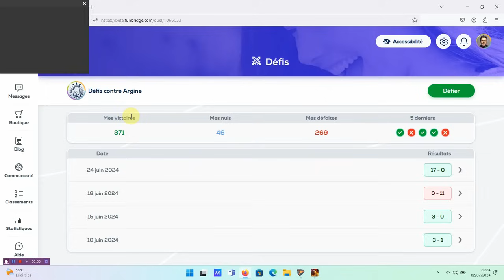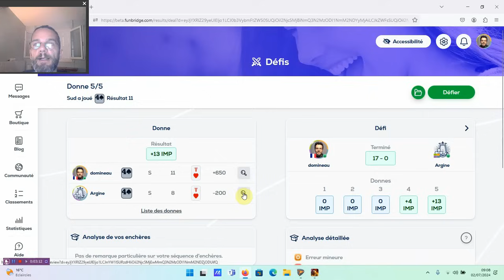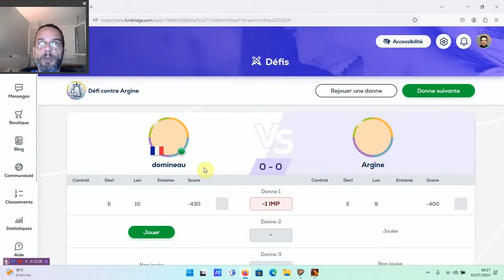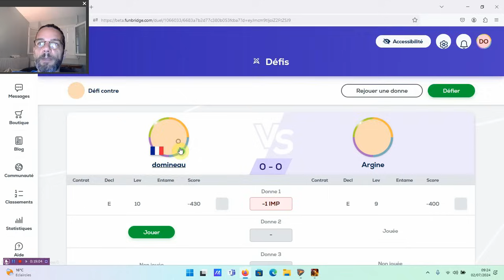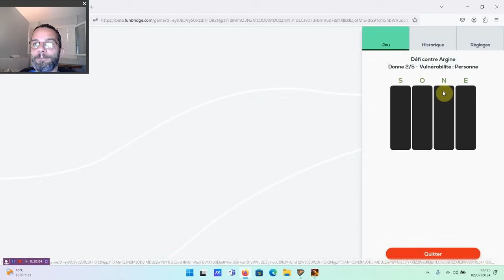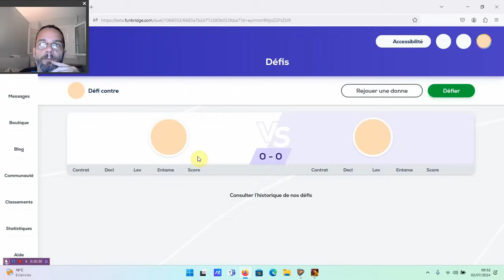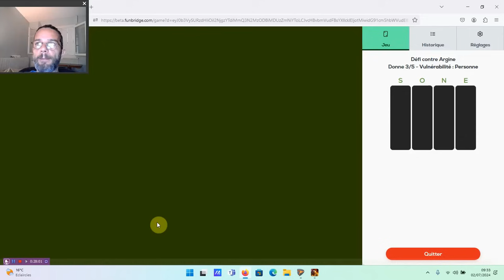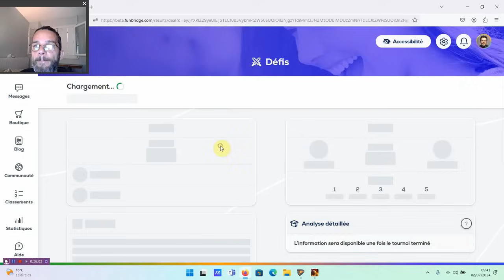Le Professeur VS Argine #215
Le Professeur affronte Argine, l'intelligence artificielle de Funbridge. Un épisode par semaine ! Et pour tout savoir sur le Professeur (interview, palmarès, prochains tournois...)